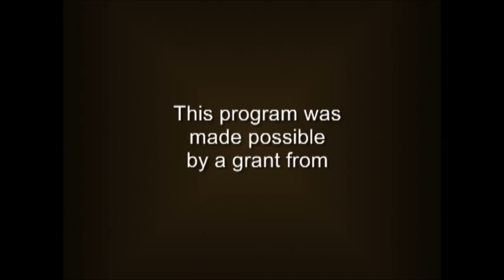Conversations with Anna Belisle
Anna Belisle, her son Bob, and her daughter Anna Marie, share stories of a lifetime in Somerset, Wisconsin. Rita Lawson hosts tales of farm raids and robberies, Al Capone, Anna's work experience, Somerset Dairy, Anna's Cafe, and local characters. The discussion took place on May 10, 2006 at the Somerset Public Library.